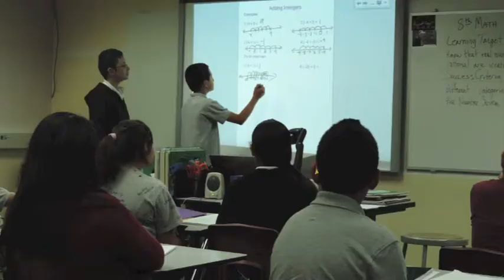SEPTEMBER HIGHLIGHTS 2013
The Wahluke Junior High is gearing up to having a spectacular school year. We have welcomed new teachers, begun fall sports, started a new vocabulary class, done service projects, and have earned fun rewards for our hard work. Here are some highlights of September, 2013.